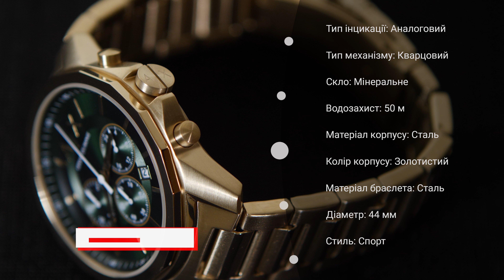Короткий огляд годинника ARMANI EXCHANGE AX1746 by DEKA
Сьогодні в нашому огляді – годинник ARMANI EXCHANGE AX1746